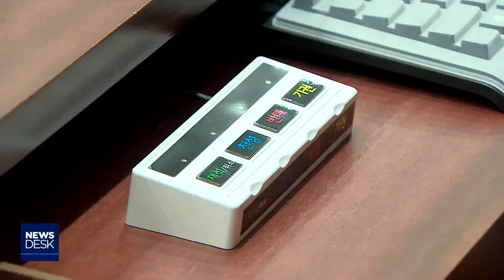[대구MBC뉴스] 김봉교.김명호 총선行.. 장경식 의장 '주춤'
내용: 김봉교.김명호 총선行.. 장경식 의장 '주춤' - 홍석준 기자 (안동M)